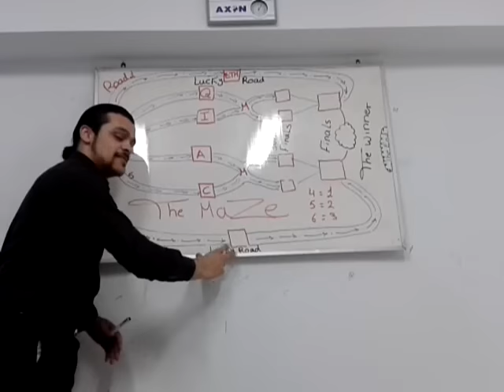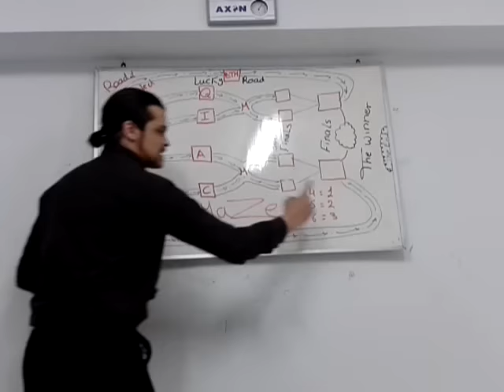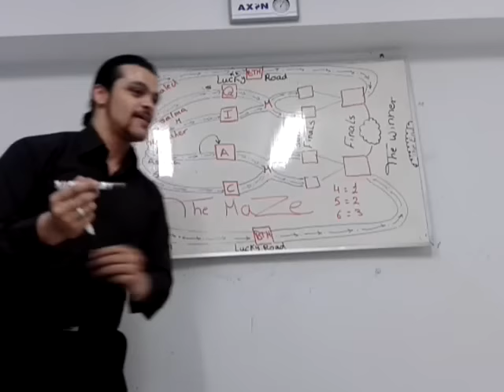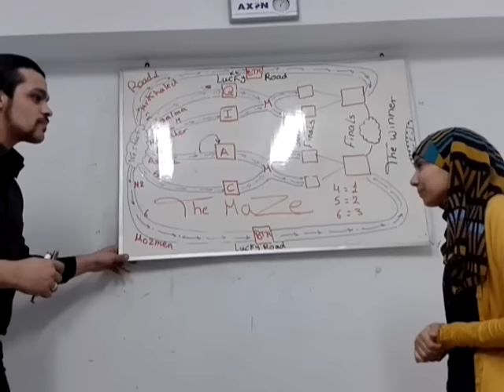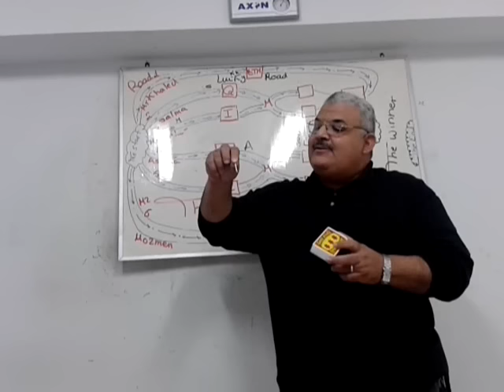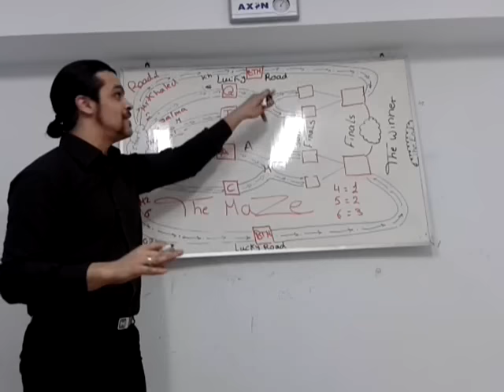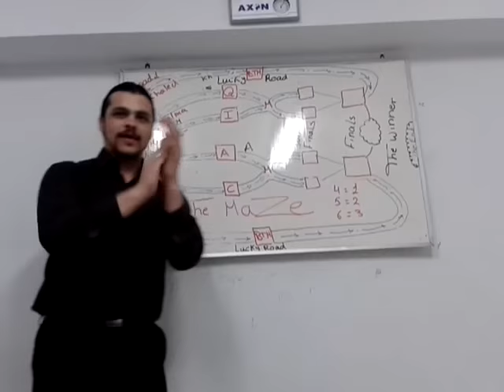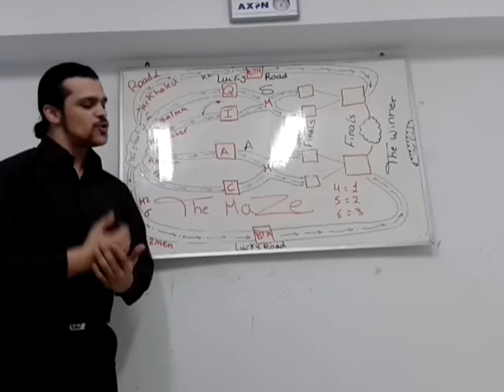A Very Unique & Creative SPEAKING GAME | Mr. AdamZ MaZe!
AdamZ MaZe -- A very Creative SPEAKING CONCEPT by the 14 plus years Experienced American English Teacher: Mr. AdamZ
Check it out...Exclusively on Mr.AdamZ' SHOW!
Education + Entertainment

Note:
I had to Tone Down my language cause this was a pre-intermediate General course